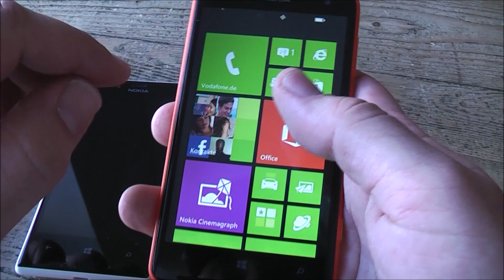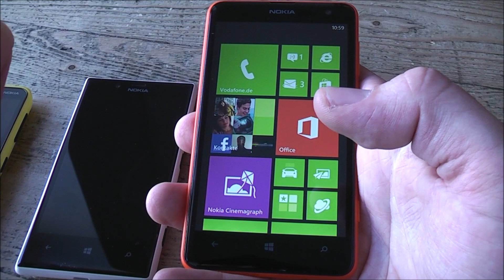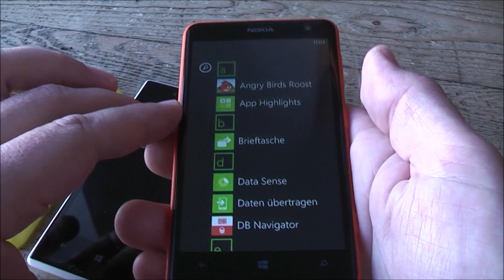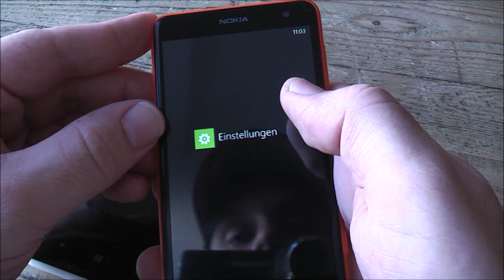Nokia Lumia 625 - Günstiges 4,7 Zoll Windows Phone mit LTE im Hands-on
Nokia Lumia 625 - Günstiges 4,7 Zoll Windows Phone mit LTE im Hands - Wir schauen uns das neue, günstige Windows Phone Nokia Lumia 625 mit integriertem LTE und 4,7-Zoll-Display näher an